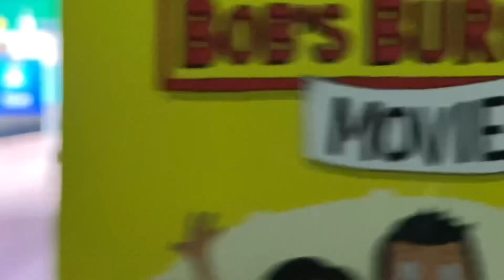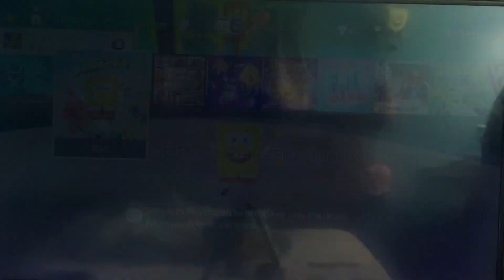[DVD REACTION]The Bob’s Burgers Movie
SpongeBob learned his lesson, Jenz.